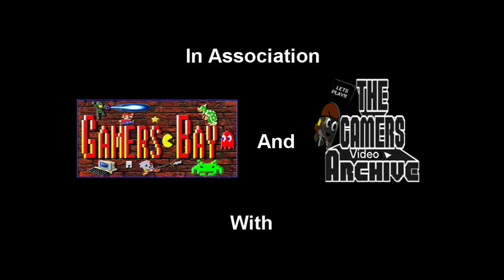Unifying the Gaming Community - An Introduction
The Gaming Community can no longer afford to be divided by ideology. This has allowed some corporate game studios to get away with anti-consumer business practices without consequences for too long. All this month Chloe and the Professor will be dedicated to tackling this problem and finding solutions that will bring the entire Gaming Community together and break down the walls that separate us. If you have ideas on how we can accomplish this share them in the comments below, and share them in this episode's thread over on Gamers Bay.

High Maintenance
“Change Your Ways (feat. Charlotte Haining)”

“Hope”
By Tobu